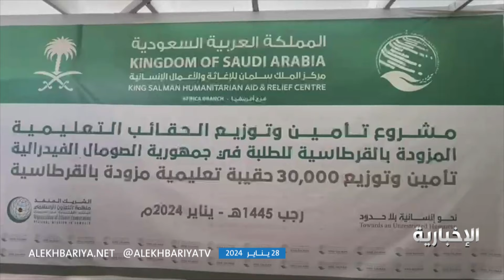24 مشروعا سيدشنها مركز الملك سلمان في الصومال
وصل وفد المملكة متمثلا بمركز الملك سلمان للإغاثة والأعمال الإنسانية إلى الصومال وذلك تنفيذا للتوجيه السامي بتدشين المشاريع الاغاثية والانسانية في قطاع الأمن الغذائي والصحي والتعليمي والمياه، إذ بلغت 24 مشروعا بتكلفة إجمالية تجاوزت 50 مليون دولار.
هذا وتجاوزت مساعدات المملكة للصومال 422 مليون دولار في نهاية عام 2023.